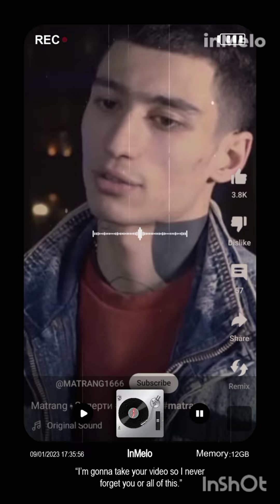MATRANG -ЛЕТО ЗИМОЙ